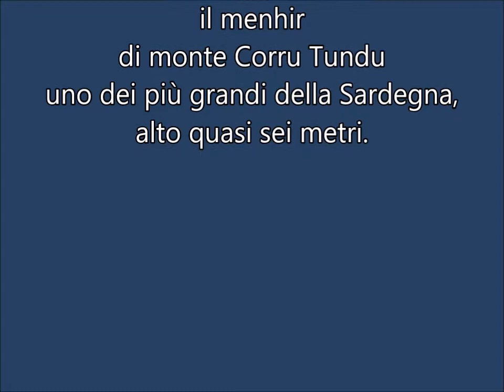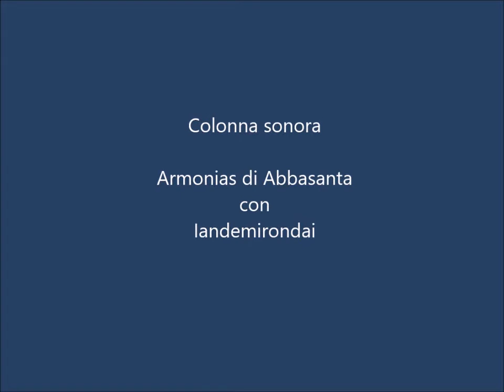Villa Sant'Antonio Domus e menhir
Villa Sant’Antonio o Sant’Antonio Ruinas, come si chiamava ai tempi che ci andavo io per lavoro (circa cinquant’anni fa), è oggi un piccolo paese di poco più di trecento abitanti, allora, nel 1970, ne contava molto più del doppio. Si trova nella Alta Marmilla sulle colline prossime alla Giara di Assolo e a nord dal "Grighine" . Consiglio a chi non c’è stato ad andarci; ci sono, a mio parere, fra le più belle “domus de Janas” della Sardegnia: la necropoli di Genna Salixi e, poco distante il menhir di monte Corru Tundu uno dei più grandi della Sardegna, alto quasi sei metri.